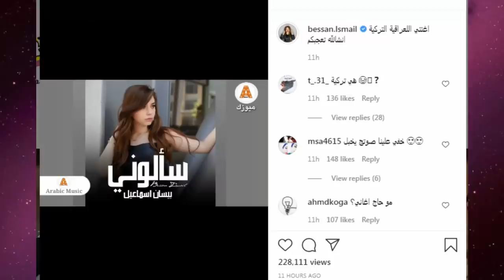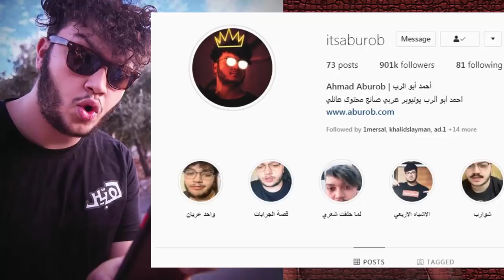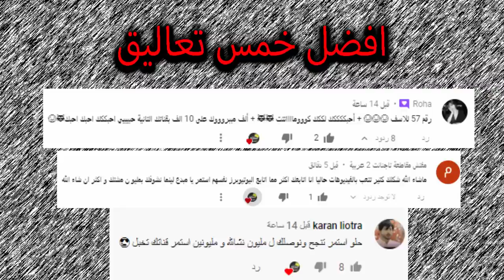اغنية بيسان الجديدة سألوني وردة فعل انس الشايب وتهجم على احمد ابو الرب مرسال يحكي على نور مار وجواني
اصالة المالح
Music anasala
Alwan tube
Related
مملكة القصص
Related
Mo Vlogs
Ahmad Aburob
هلكني المرض !!
جول مان
اغنية طول ما احنا سوا //اصالة :انس
Eman Jaf
❤💙اصالة مالح - طول ما احنا سوا
GreenMoon